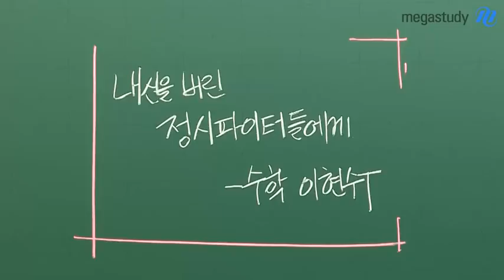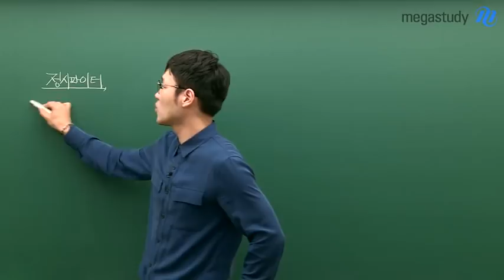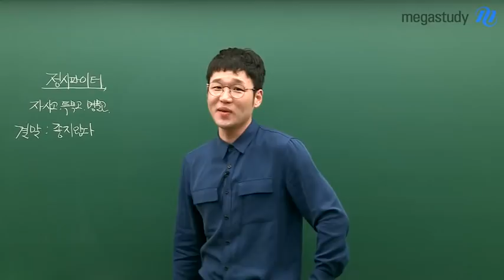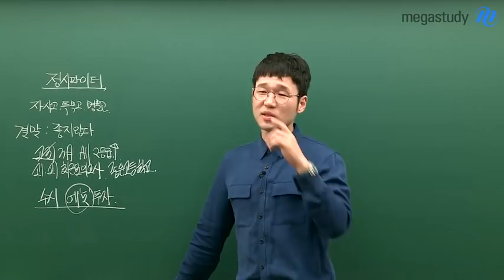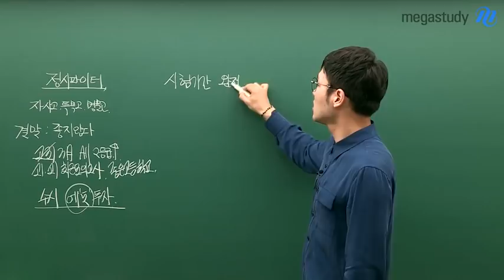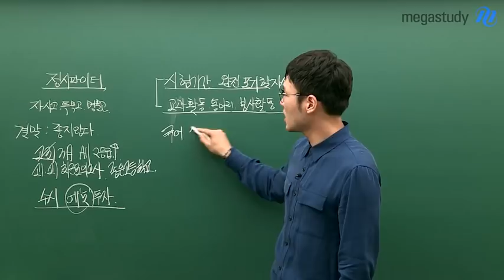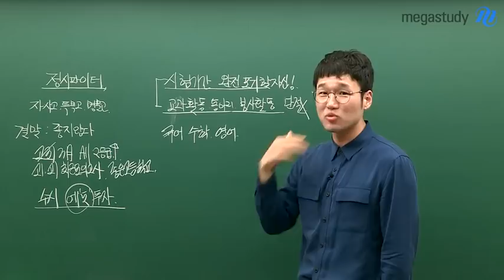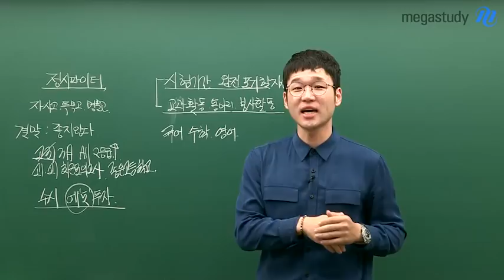[메가스터디] 수학 이현수쌤 - 내신을 버린 정시 파이터들에게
선생님, 저는 내신 버렸어요!
저에겐 오직 정시!! 정시뿐입니다!(비장)

뭐라고?
정!!신!!!차!려!

내신이 안나오니까 정시파이터 할거라고?
그럼 수능은 잘 볼 것 같니?

 ■ 현 수 쌤 의   팩 /  트 /  폭 /  행 ■

정시파이터가 되어도 되는 사람. 딱 찝어준다!!!
내가 정시파이터 해도 되는지 궁금한사람?

영상에서 바로 확인해보세요!! ▲▲▲

Epilogue
Q. 선생님 그럼.. 내신 망했는데 정시파이터 못하면 저는 어떡해요...ㅠㅠㅠ
A. 그런 경우... 선생님이 심폐소생술 들어 갑니다!!(후훗..)

메가스터디 이현수 선생님이 궁금하다면?